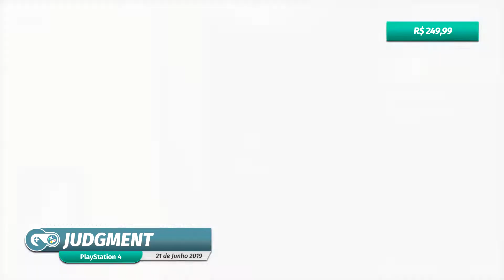Lançamentos de 17-23 de Junho 2019 - Gamers & Games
Confira os principais lançamentos dessa semana em um novo formato de vídeo, mais rápido e dinâmico.